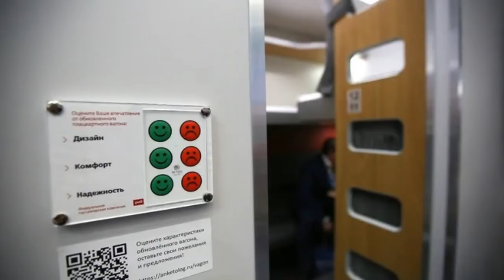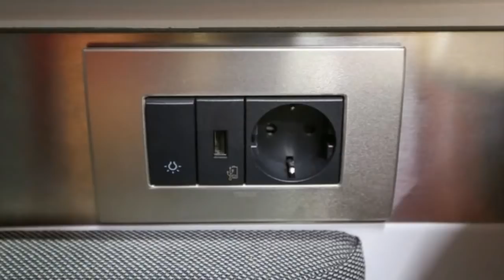Новый плацкартный вагон _ ПОДПИШИТЕСЬ _ РЖД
Новый плацкартный вагон.
Не так давно РЖД показывали нам концепт новый плацкартных вагонов, созданных для людей. Тепер это не просто картинка, а реальный вагон.